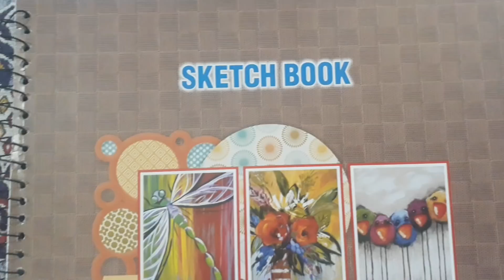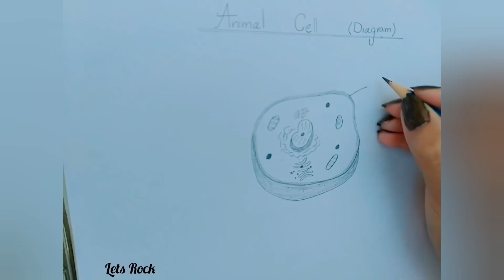How to Draw Animal Cell Structure.